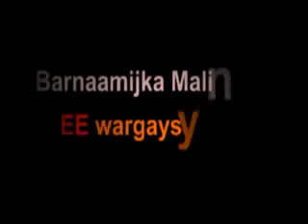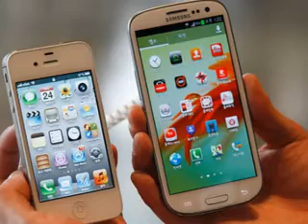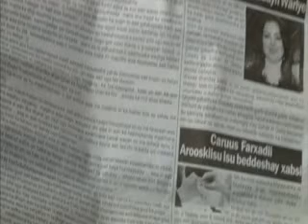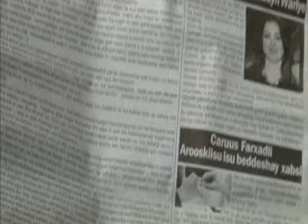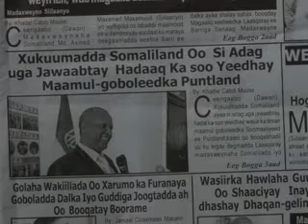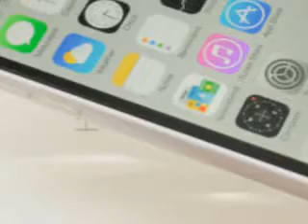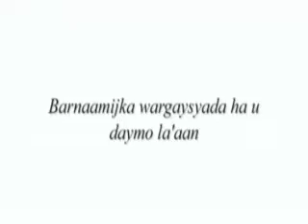Warg 17 03 2014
Hargeysa(SLNTV)-Daawo: Barnamika Wargeysyadu Waxay Qoraan Ee TV-ga Qaranka JSL Iyo Soojeedintii Khadar Max'ed Max'ud Iyo Raxma Max'ud Cabdi.